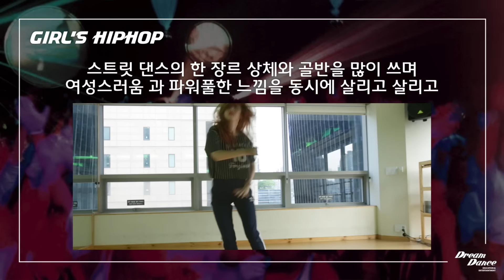DREAM DANCE 드림댄스 쉽게 눈으로 보기 학원공개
DREAM DANCE 드림댄스학원 입니다.
여러분이 원하는 모든 수업이 가능 합니다 연락주세요